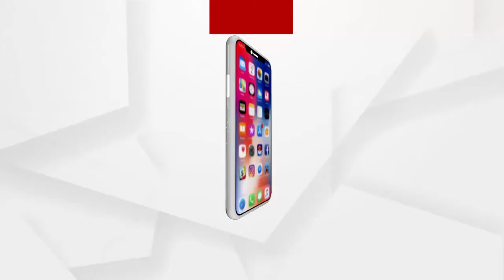ଶିମିଳିପାଳରେ ଲାଗିଥିବା ନିଆଁ ପ୍ରାକୃତିକ ନା ମନୁଷ୍ୟକୃତ...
ଶିମିଳିପାଳରେ ଲାଗିଥିବା ନିଆଁ ଶହେକୁ ଶହେ ପ୍ରତିଶତ ମନୁଷ୍ୟକୃତ.